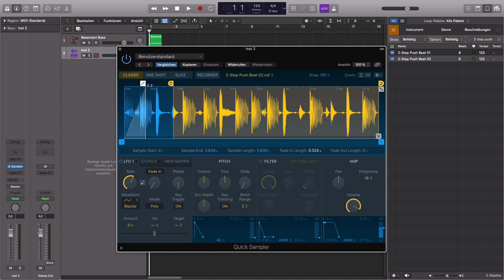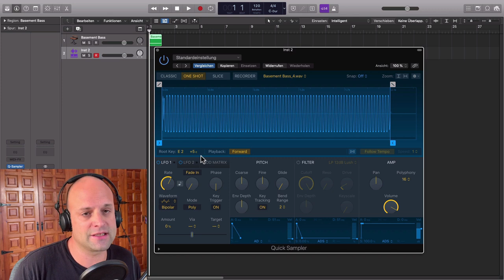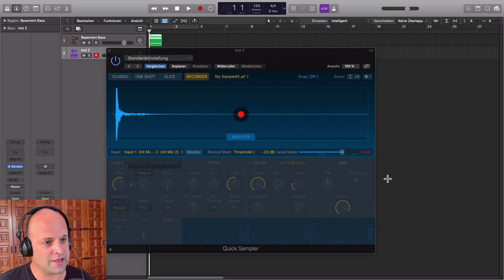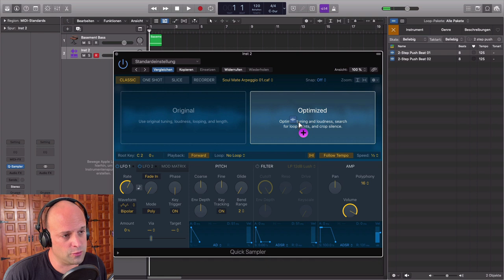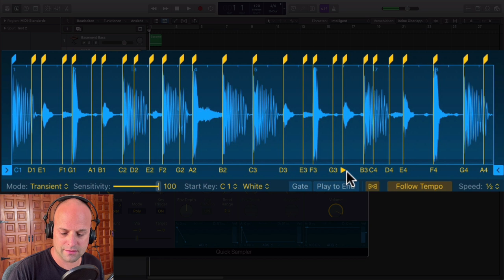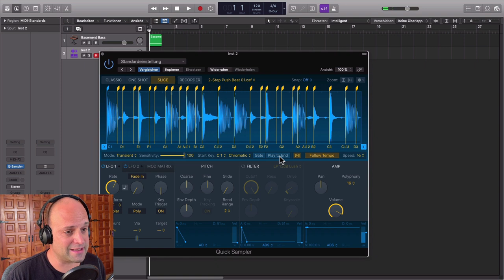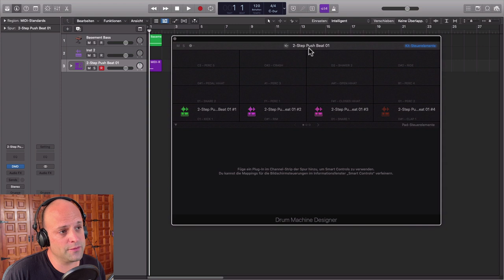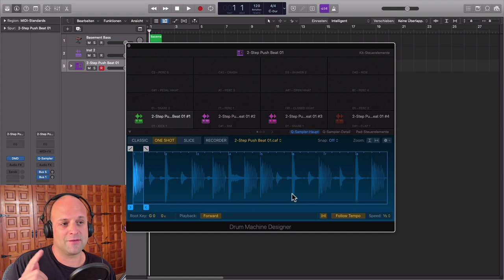Logic Pro X 10.5 Update (deutsch) | Der neue Quick Sampler hat es in sich!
Mit dem Logic Pro X 10.5 Update (deutsch) wir Sampling zum Kinderspiel! Direktes Aufnehmen in den Sampler, automatische Erkennung der Tonart, blitzschnelles Umwandeln von Samples in ein Drum Machine Designer Instrument. Das alles ist nun möglich mit dem neuen Logic Pro X Quick Sampler! In diesem Tutorial erkläre ich dir alle Stärken des neuen kleinen Helfers.